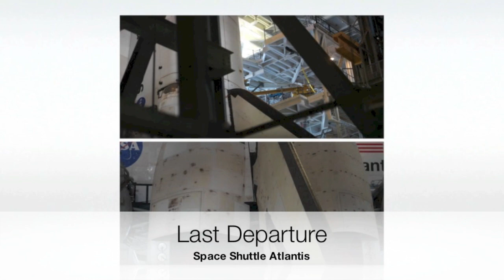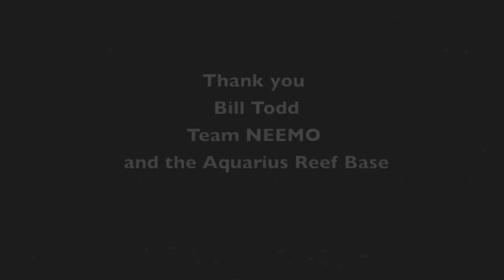NASA and NEEMO Horizons Where the Sky and the Oceans Meet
Photography and video by Mark Widick music by Douglas Widick